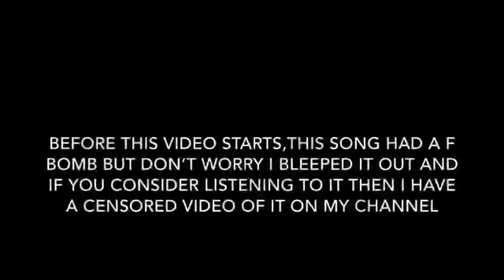Z E R O